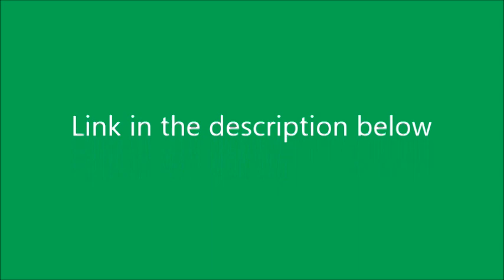Thomas Saves the Day link